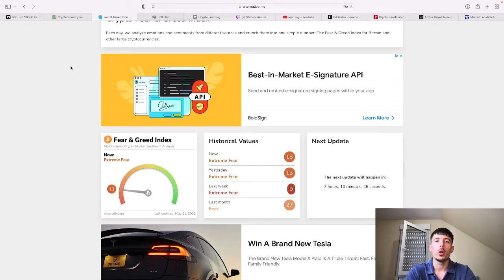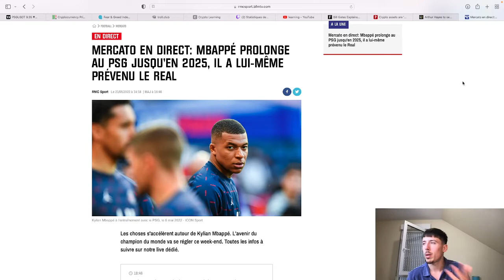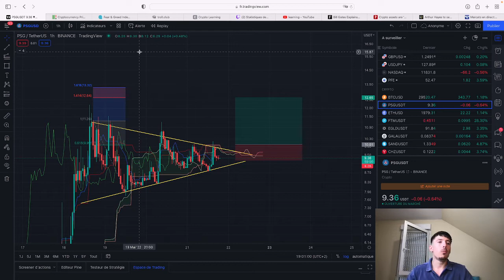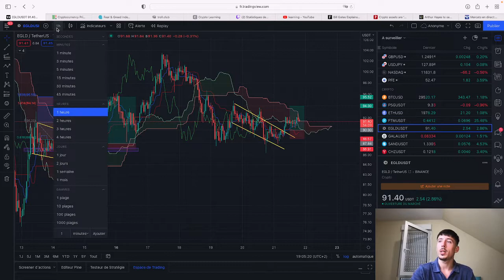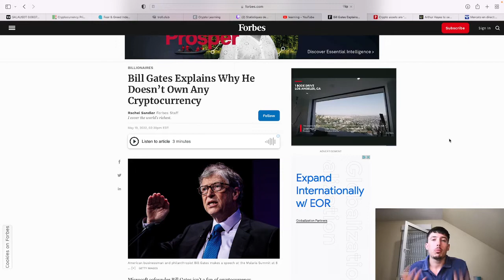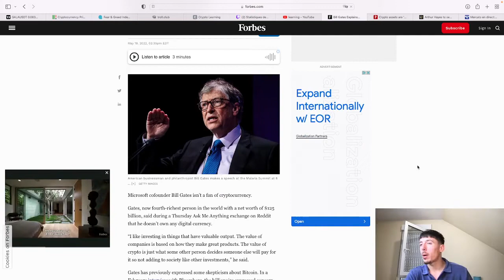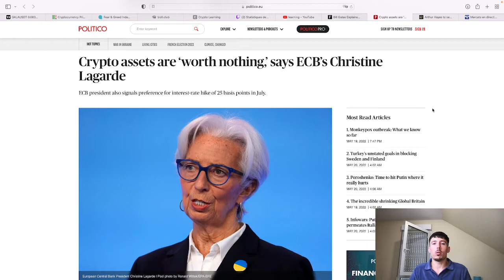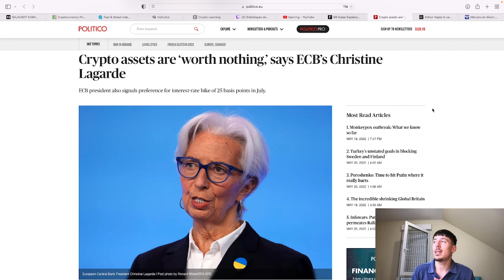Analyse marché, Mbappé, Bill Gates ... Ça bouge !!!